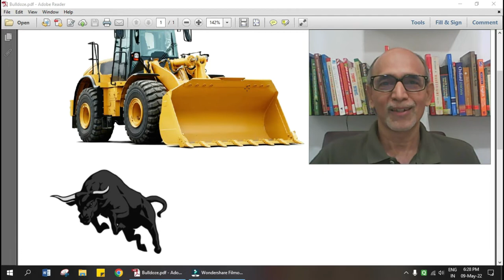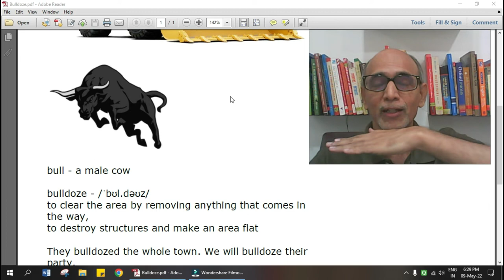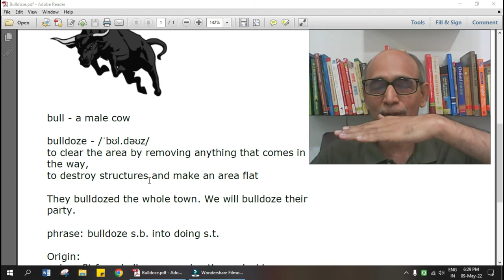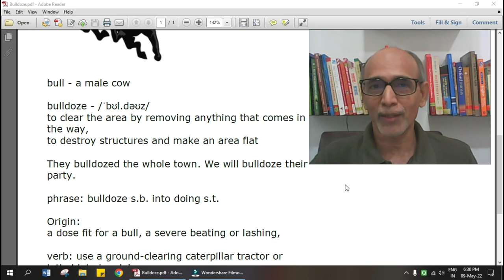V39 બુલડોઝર નામ કયાંથી આવ્યું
Many words in English are based on the names of birds and animals. Let's study how.